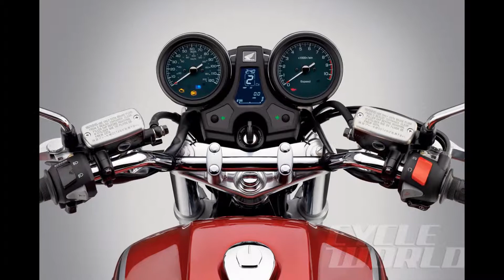2014 HONDA CB1100 -- FIRST LOOK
2014 HONDA CB1100 -- FIRST LOOK